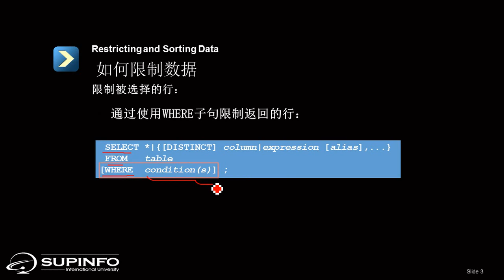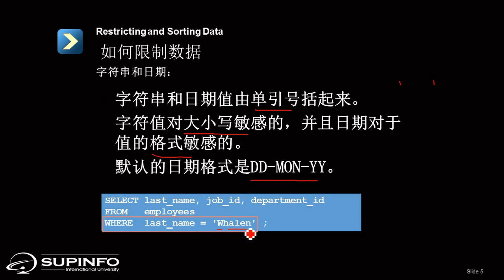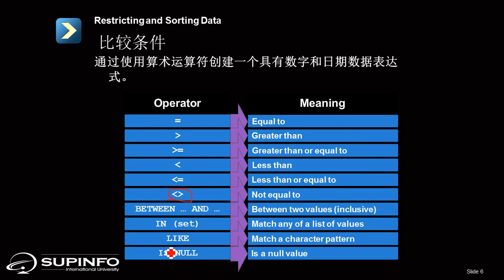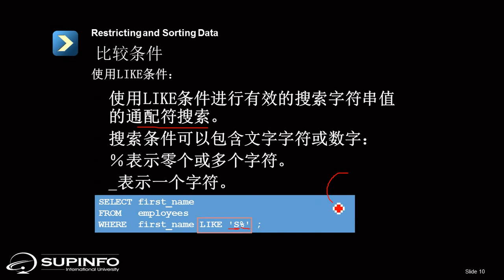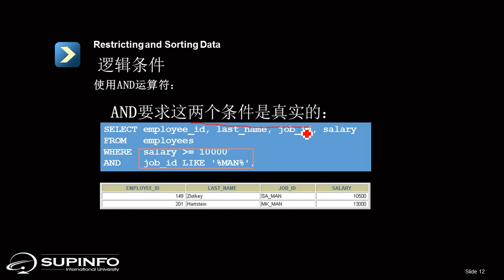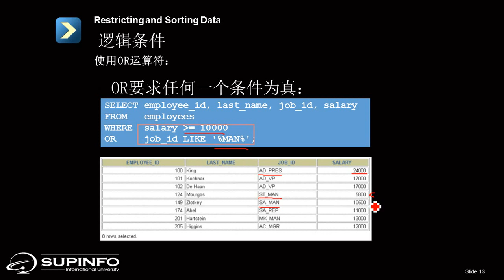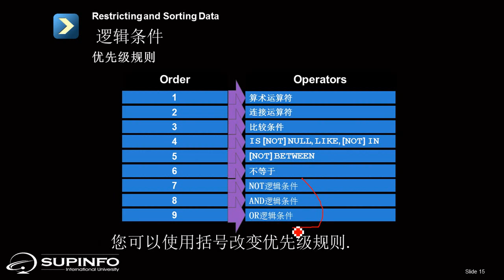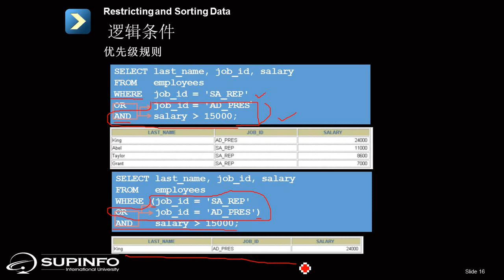Oracle sql 4